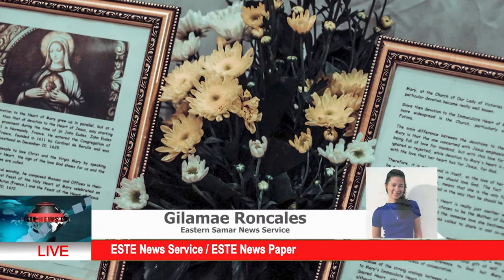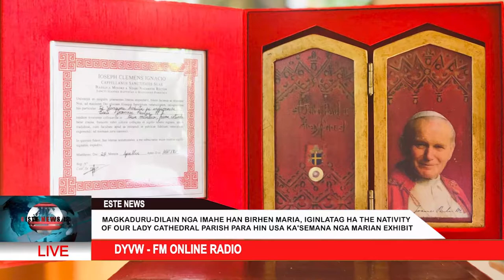MAGKADURU-DILAIN NGA IMAHE HAN BIRHEN MARIA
MAGKADURU-DILAIN NGA IMAHE HAN BIRHEN MARIA, IGINLATAG HA THE NATIVITY OF OUR LADY CATHEDRAL PARISH PARA HIN USA KA'SEMANA NGA MARIAN EXHIBIT (gILAMAE RONCALES)